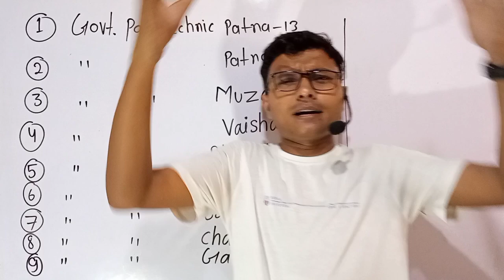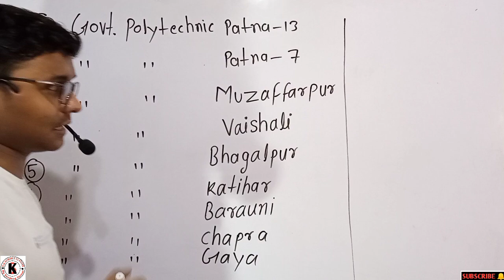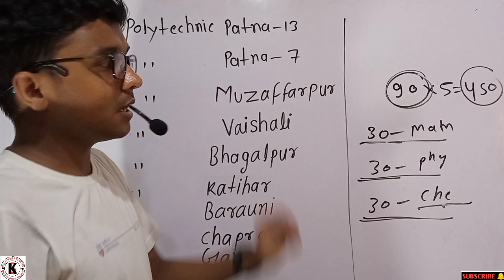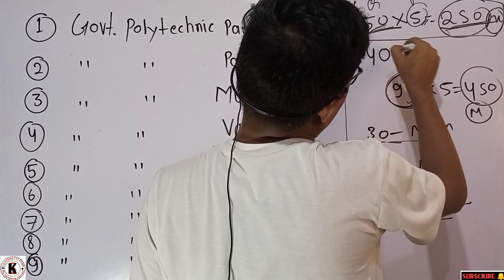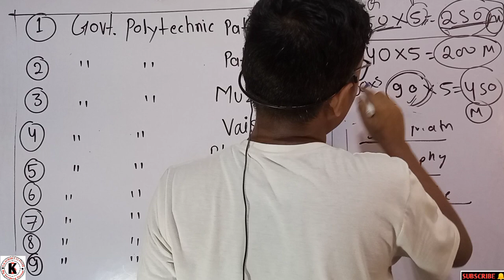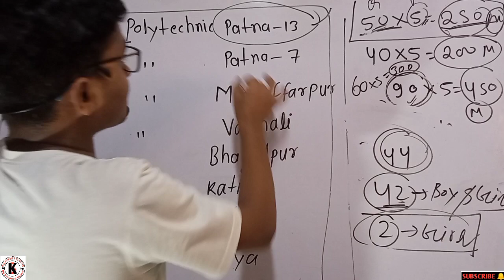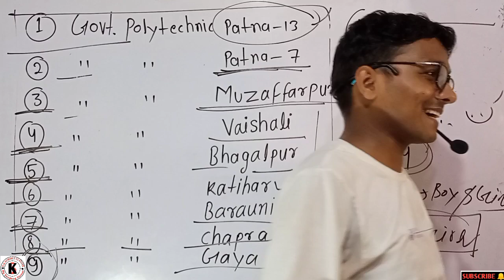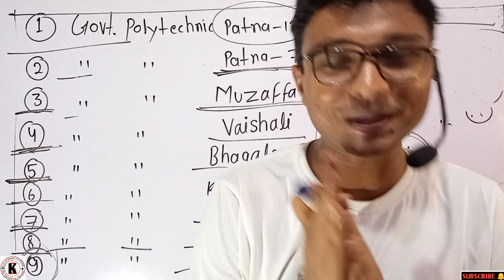Top 10 Govt. Polytechnic College Bihar | इसमें Admission के लिए कितने नंबर चाहिए | A To Z जानकारी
Top 10 Govt. Polytechnic College Bihar
2022 Cut off कितना जायेगा।